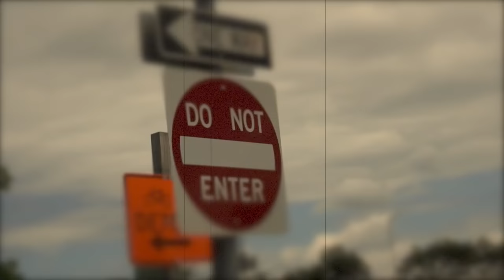No Games : Burr SignedHim$elf x Rubberband Durty x Art Milli (Official Video)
No Games : Shot By Star Status Studios